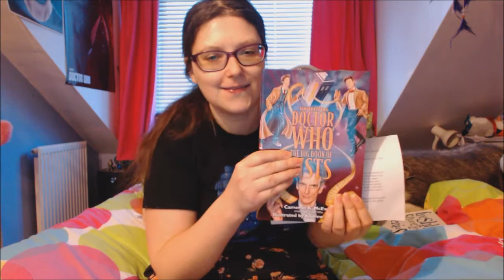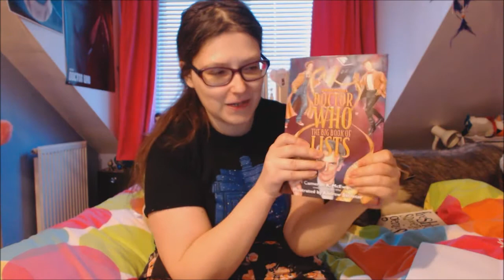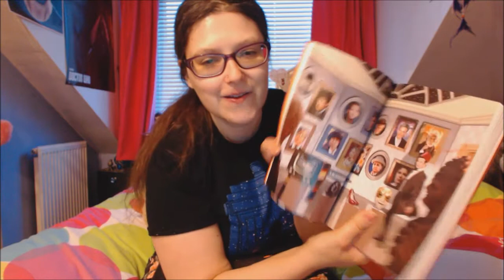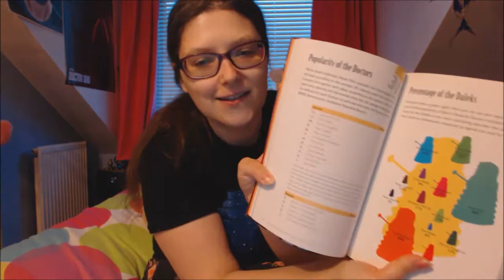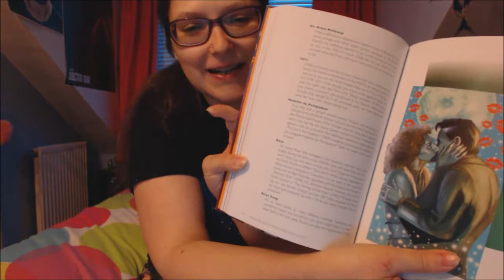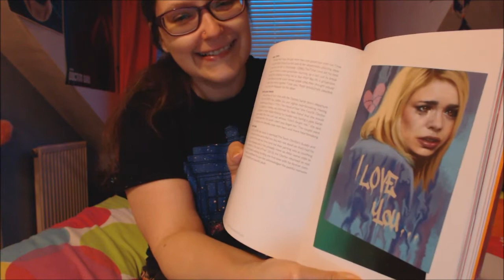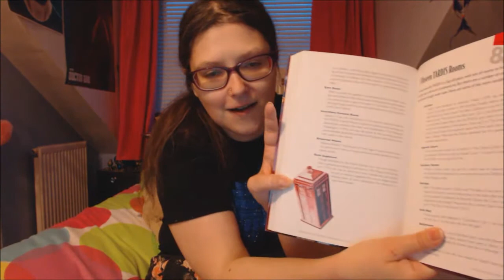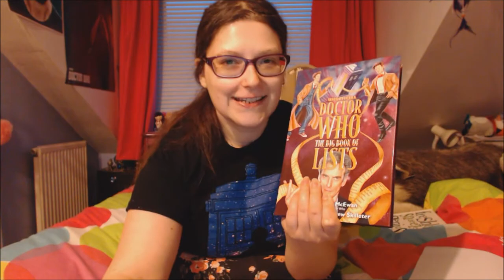Doctor Who Book Review:The Big Book Of Lists by Cameron K. McEwan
I was sent this book free to review, I am not being paid and all opinions are my own.